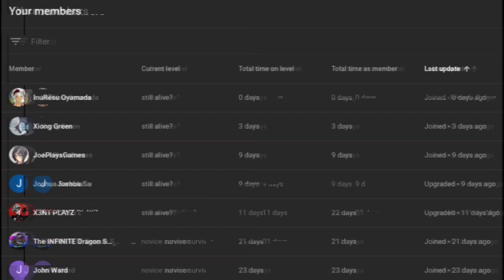what if deku was a true alpha born part 4